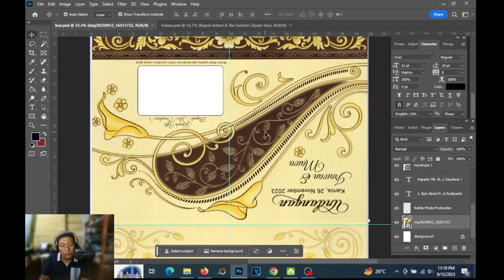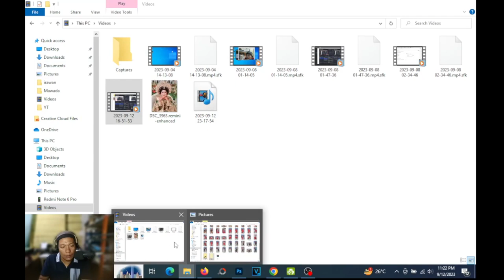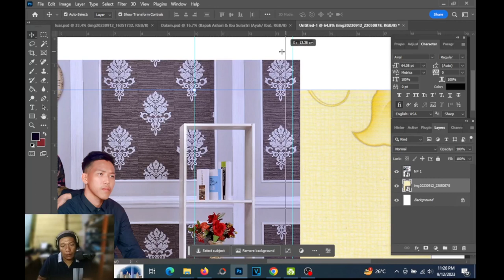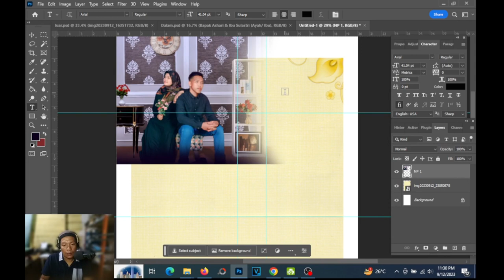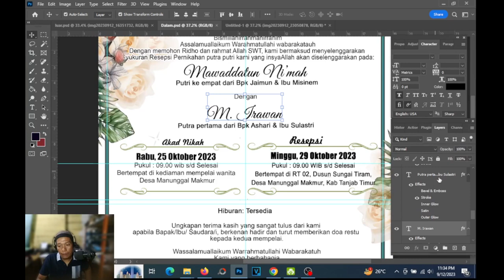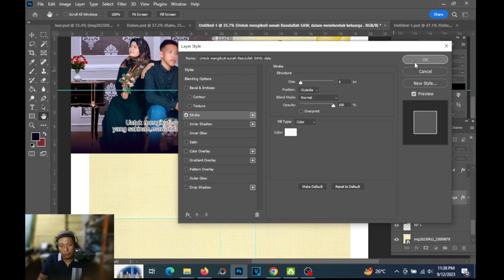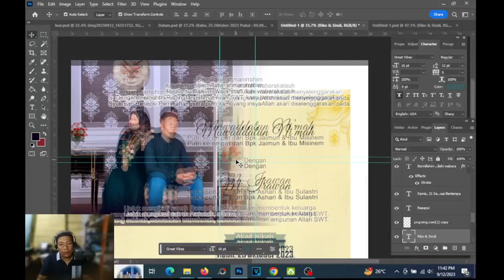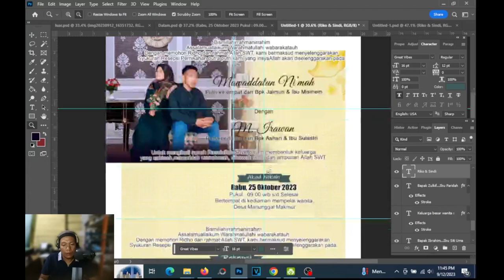Desain Cantik, Harga Hemat | Cara Membuat Undangan Sendiri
Selamat datang di channel kami, tempat di mana kreatifitas bertemu dengan momen spesial! Pada video kali ini, kami akan memandu Anda melalui proses langkah demi langkah dalam menciptakan undangan pernikahan yang unik dan penuh makna sendiri. 💐✉️

🎨 Dalam tutorial ini, Anda akan menemukan:

    Ide-ide desain yang kreatif dan elegan
    Langkah-langkah mudah membuat undangan dengan alat yang sederhana
    Tips untuk mempersonalisasi undangan agar sesuai dengan gaya dan tema pernikahan Anda
    Inspirasi tambahan untuk menambahkan sentuhan khusus yang membuat undangan Anda berbeda dari yang lain

Saksikan dan ikuti tutorial ini bersama kami untuk menciptakan undangan pernikahan yang mencerminkan cinta dan kepribadian Anda. Proyek DIY ini tidak hanya menghemat biaya, tetapi juga memberikan kepuasan tersendiri ketika Anda melihat hasil akhirnya.

Terima kasih telah bergabung, dan selamat menciptakan undangan pernikahan unik Anda sendiri! 💖👰🤵